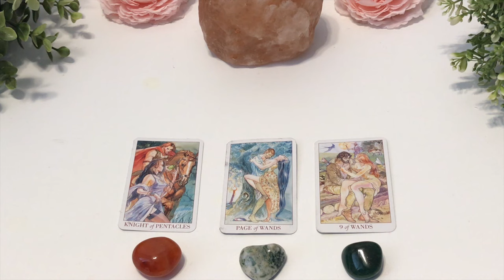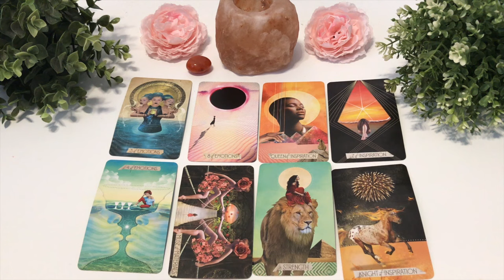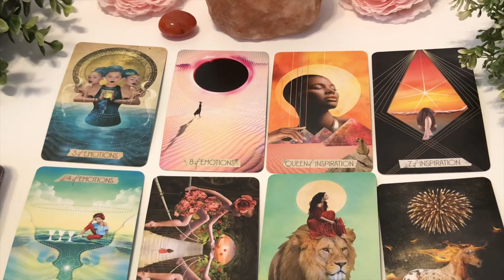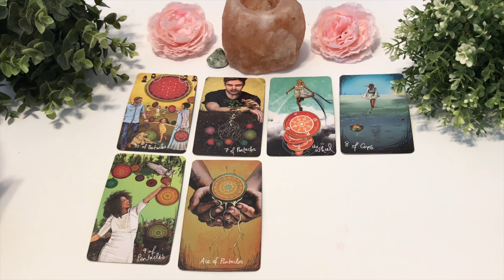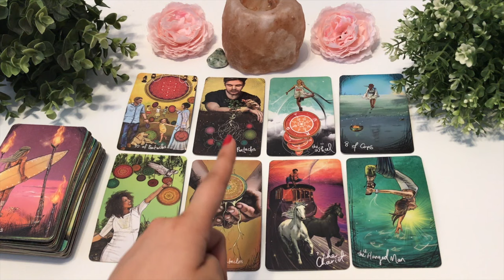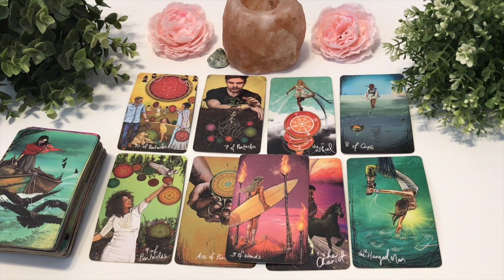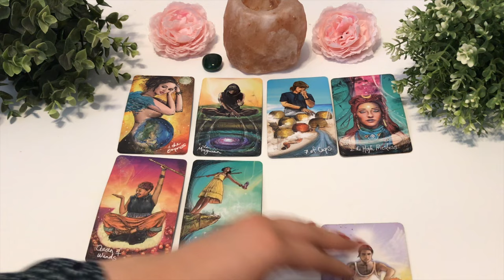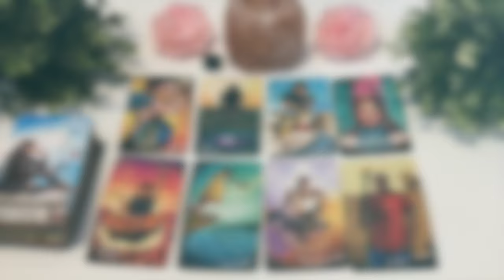Who/What Are You Manifesting Next In Your Love Life?🤩💖🔥